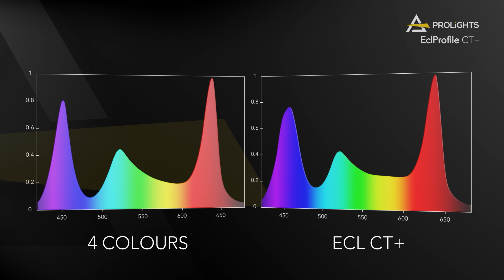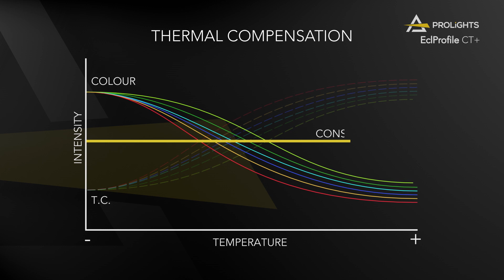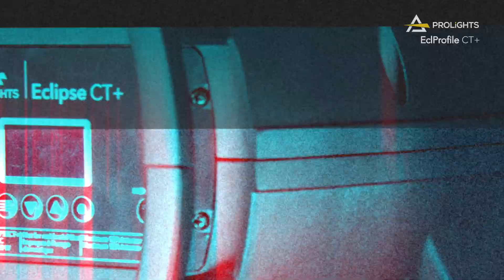PROLIGHTS Ecl ProfileCT+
EclProfile CT+ is a high quality, six colour mixing LED ellipsoidal. Designed to reach the finest quality of light for white tones and colour spectrum, its custom LED array and powerful on-board colour control allows to reach bright and high-quality whites, up to 97 of CRI, keeping a consistent output and ensuring a total control of the light. The wide feature set includes special theatrical functions such as tungsten emulation on dimming, colour gels, virtual CTO and studio functions, such as +/- green correction on linear white CTC.

- Linear white CTC from 2.800 K to 10.000 K with CRI up to 97.
- RGB / CMY / HSI 3 ch colours control of the six colours LED array for easy access to any desired colour.
- LEE filter colour presets, tungsten emulation on dimming and colour, tint control.